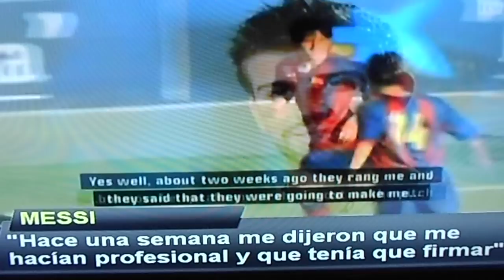messi en tv inglesa.AVI